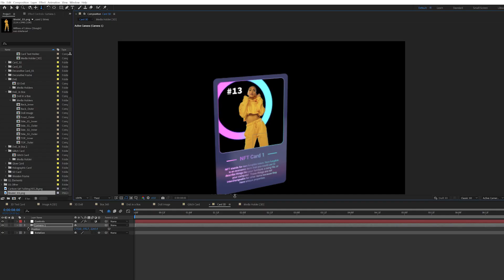NFT Maker 35949225 | After Effects Project Files | Videohive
The Biggest NFT Generator is a useful tool to turn your art into an NTF (“Non-Fungible Token”) that is ready to be mint.

Add your Image or Video
Adjust quick settings (color, reflections, camera angle, etc.)
Render it out

NFT Generator kit includes 16 ready-to-use scenes. You can easily turn your image into a cool NFT card or even make a 3d doll. All scenes have been built in After Effects without plugins and pre-renders, which means you can easily adjust any settings and rotate cards and boxes 360°.
NFT Maker - 3 Turn 3d image into NFT doll

Features
100% After Effects
Works with After Effects CC 2017 and newer
19 Ready Scenes
40 icons
Fully Customizable
Rotate 360°
Parallax Effect